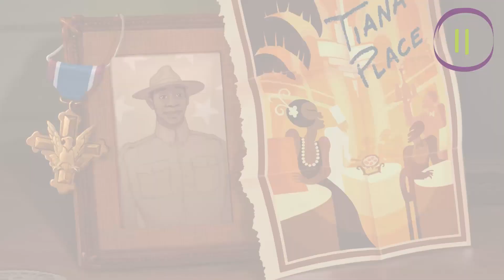🥘 EL PUEBLO NEGRO VISTO POR DISNEY 🥘 HISTORIA de la ESCLAVITUD en ESTADOS UNIDOS | Victorian Guy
🍤¿Puede explicarse la historia negra a través del cine infantil? ¿Hay referencias históricas en las películas de Disney?

Nunca está de más conocer parte de nuestra historia o de la de otros, así que aprovechando que octubre es el mes de la historia negra y que tenemos a mano algunas películas como The Princess and the Frog, ¿por qué no aprovecharlas para sacarles el máximo partido? Nunca explicar la historia de la esclavitud fue tan fácil.

Si quieres ayudarme a seguir creando vídeos que te hagan entender la historia del arte y la cultura desde un punto de vista totalmente distinto al que te han acostumbrado, suscríbete al canal y, quién sabe, tal vez lleguemos lejos.

📚HUGGINS, N., Harlem Renaissance, Oxford University Press, 1973.
📚PATTON, V. K. & HONEY, M., Double-Take: A Revisionist Harlem Renaissance Anthology, Rutgers University Press, 2006.
📚BOWER, A. L., African American foodways : explorations of history and culture, University of Illinois Press, 2007.
📚SOTO, M., Teaching The Harlem Renaissance, Peter Lang, 2008.
📚KURTI, J., LASSETER, J., The Art of the Princess and the Frog, Chronicle Books, 2009.
📚WILLS, G., Negro President: Jefferson and the Slave Power, Houghton Mifflin, 2015.

📰HENDERSON, L., "JEbony Jr! and “Soul Food”: The Construction of Middle-Class African American Identity through the Use of Traditional Southern Foodways", en MELUS, Vol. 32, No. 4, 2007.